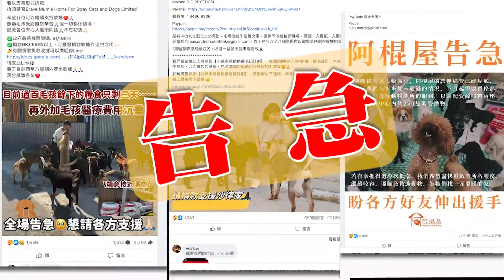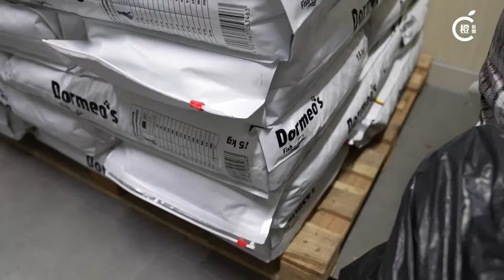專題｜動物收容所連環告急 經濟差疫後捐款節節下降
三年疫情總算捱過，正當各行業以為迎來復甦，可惜復甦卻不似預期。受影響不單止各行業，還有依賴善心人捐款的動物收容所。近月不少收容所都在社交平台發出告急呼籲，有機構經費跌至谷底，有的物資短缺，情況之嚴重，是過往罕見。